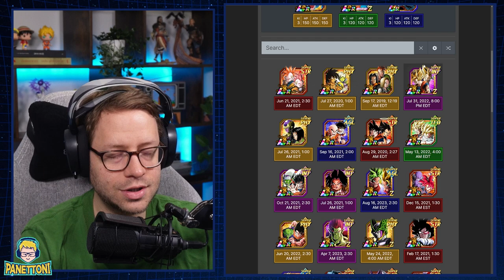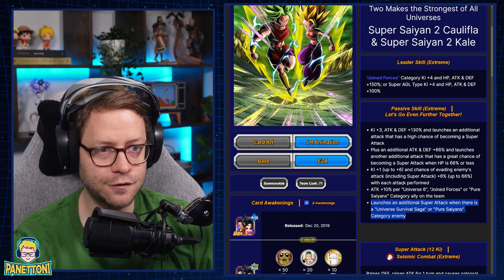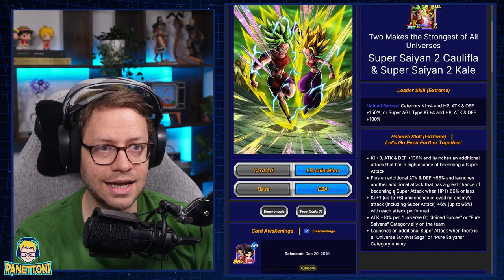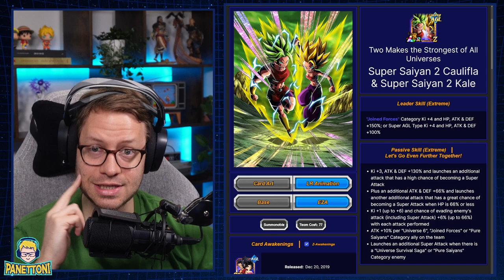SÓ FALTA UM BOM TIME... | Análise EZA Kale Caulifla LR | Dragon Ball Z Dokkan Battle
Tudo o que você precisa saber sobre a Super Saiyan 2 Caulifla & Super Saiyan 2 Kale que acabou de receber um EZA em Dragon Ball Z Dokkan Battle.